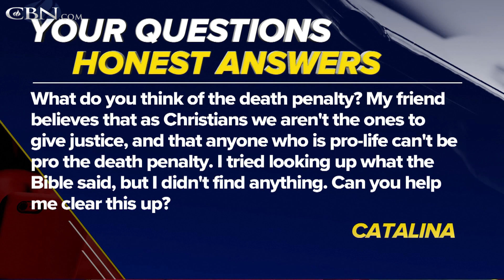Is the death penalty biblical?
► Need prayer?
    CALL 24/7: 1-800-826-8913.